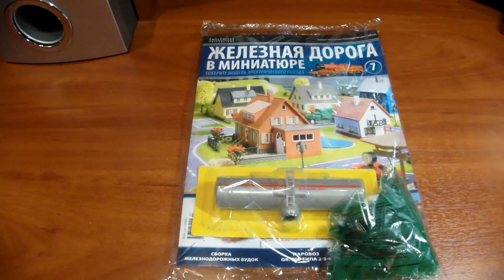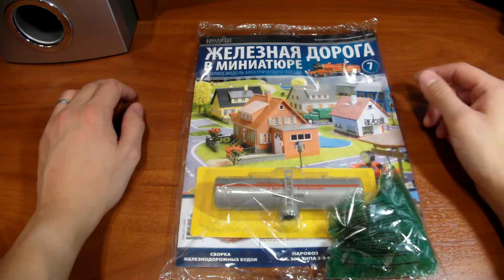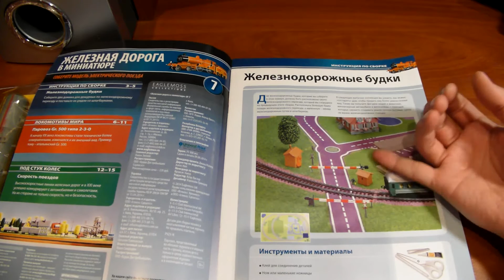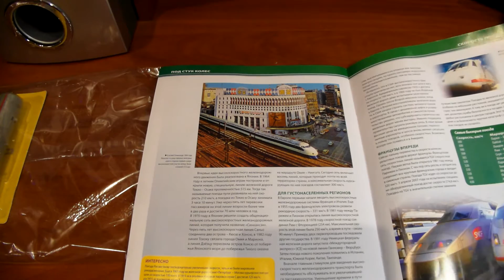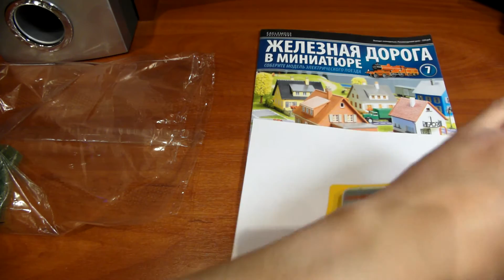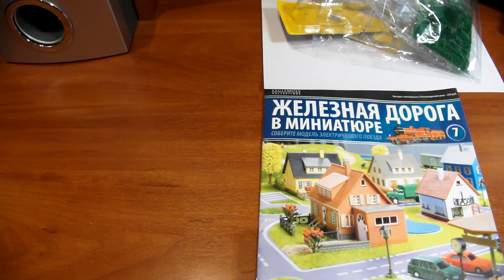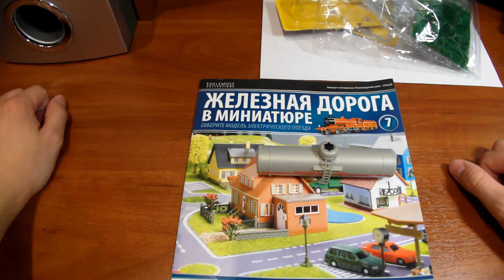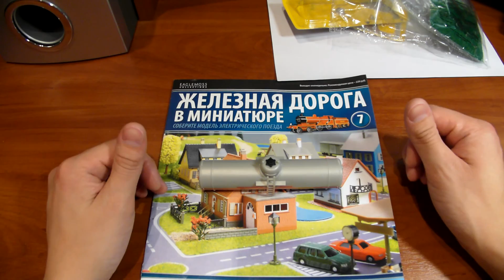Сборка журнала "ЖЕЛЕЗНАЯ ДОРОГА В МИНИАТЮРЕ".Сборка журнала. 7.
СОБЕРИ СВОЙ ТЕЛЕСКОП.- "ЖЕЛЕЗНАЯ ДОРОГА В МИНИАТЮРЕ".